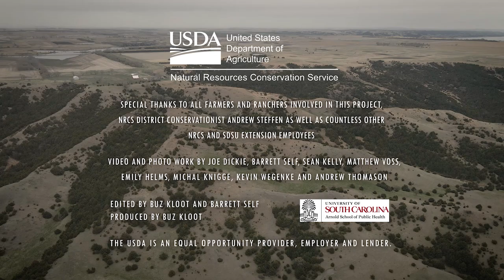What We've Lost to Red Cedar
If you haven’t viewed our composite video (Eastern Red Cedar: A Burning Issue), we recommend you do so before diving into this one. The Composite video can be found at the top of this playlist!

In this video, we visit with Sean Kelly (SDSU) and Ranchers Rich Grim (Gregory Co., SD) and Doug Feltman (Brule Co., SD) who take a more detailed look at what has been lost (especially rangeland) to the red cedar.